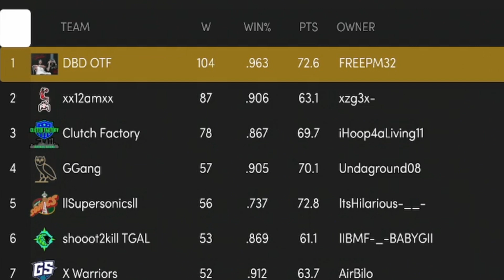So this is the #4 RANKED PRO AM TEAM...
Today we have another Competitive Gameplay for you guys LaMonsta vs THE #4 RANKED pro am team!

LaMonsta